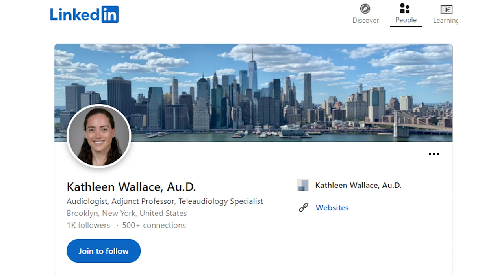101 - Kathleen Wallace, AuD - Building the Hearing Healthcare Practice of the Future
Guest: Kathleen Wallace, AuD - Owner of Kathleen Wallace, AuD; Head of Provider Education at Tuned; Adjunct Professor at CUNY

Topic: Building the Hearing Healthcare Practice of the Future

Kathleen joins Dave for the return of the podcast to discuss her new private practice and the motivation to start it. The two discuss:
- Starting a private practice in 2022 and modern day considerations
- The evolution of Mobile Audiology and TeleAudiology
- Kathleen's key mentors and influences
- Online content creation, personal brand building and combatting imposter phenomenon
- Building an online "content" resume to attract in-person opportunities
- Using social media to effectively generate new business